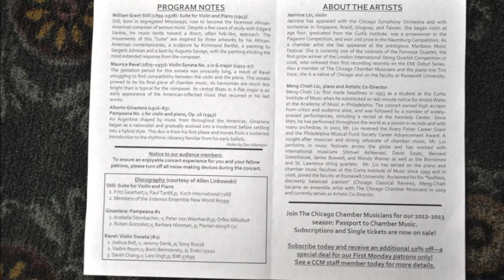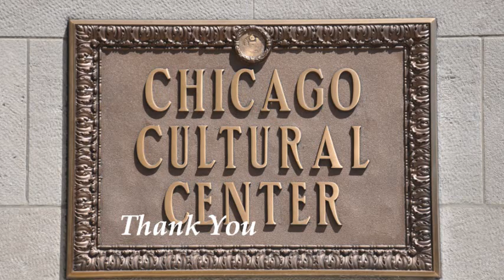2012-08-06 Chicago Chamber Musicians Part 2 Jasmine Violin,Meng Chieh Liu Piano..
Part 1 is Pre-Concert warm up & Post-Concert fellowship.: Natural flow of the music & Beauty of the architecture.
Part 2 is the MAIN CONCERT.: Bring you  the horizon of  newer era of chamber music  instead of the old Masters like Beethoven or Mozart etc.that we usually accustom to.
影片的第二部 : 音樂會--主題--兩位音樂家介紹並引導給觀眾近代作曲室內樂 弦樂奏鳴曲. 旋律,結構与過去貝多芬 莫札特等大師們盡然不同. 帶觀眾們 進入靳新的領域.
我們欣賞兩位故鄉的音樂家 也為他們驕傲. 這又是一場成功動人的音樂會.
   This Main part of the Concert you will appreciate the dynamic interpretation of the chamber music by this 2 young talents . Interplay of the keys and strings that blow your mind away!
I'm so sorry that I can't bring the the true quality of their music with my simple palm-held  video camera.